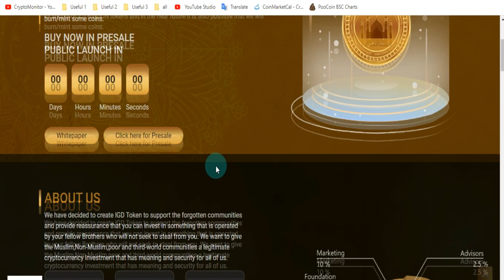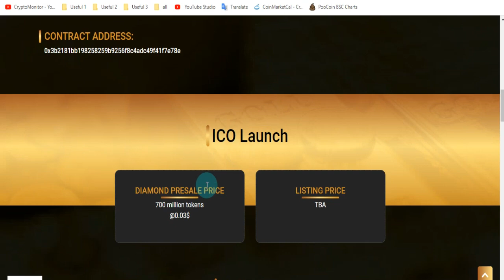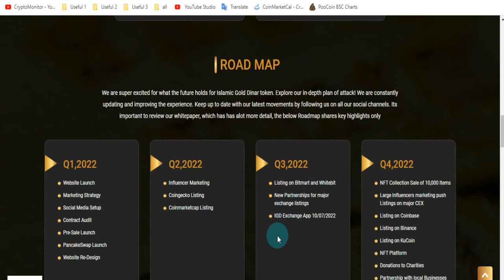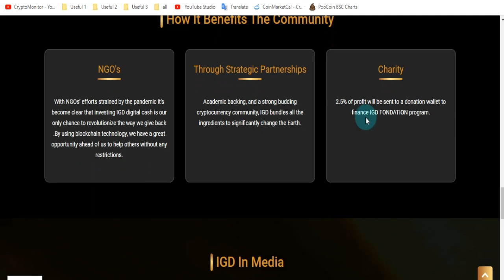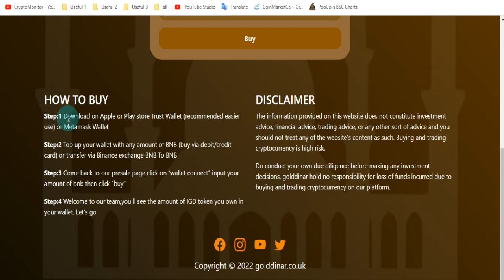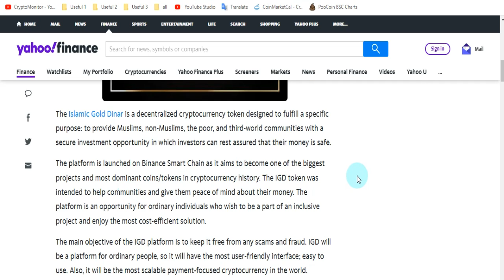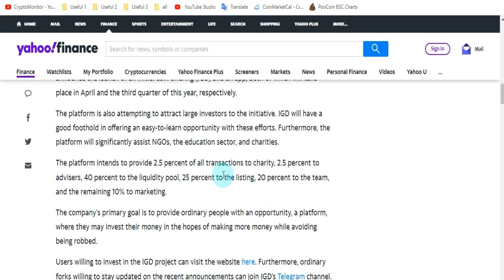İSLAMİC GOLD DİNAR -- Ön Satışa Katıl !!!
Al-Sat İşlemlerini yapa bilmek için sadece metamask hesabını bağlamak yeterli olucak.

► BTC:3JYZTTMBnTfAH9iUW7cesnwsgLXPDfH4QC
► ETH: 0xE598b3694E02505DF2E18028Ab105c1d2f350E71

►  BTC: 3JYZTTMBnTfAH9iUW7cesnwsgLXPDfH4QC
►  ETH: 0xE598b3694E02505DF2E18028Ab105c1d2f350E71